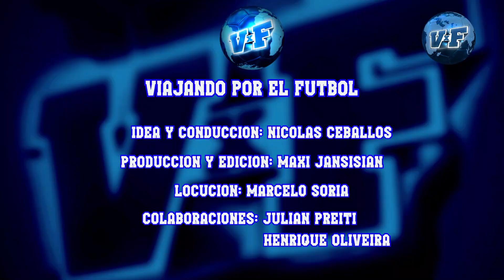🛑TODOS LOS GOLES AFRICA PreOlímpico Sub23 🏆1° FECHA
🏆ENTRA Y MIRÁ los goles de los 4 partidos con las victorias de marruecos, ghana y mali. El torneo otorga 3 cupos para los Juegos Olímpícos de paris2024 JJOO africa caf .

Conducción: Nicolás Ceballos @Ceboceballos
Producción: Maxi Jansi @maxijansi7
Locución: Marcelo Soria @marcelosorialocutor
Colaboraciones: Julián Preiti @bohemioyosoy